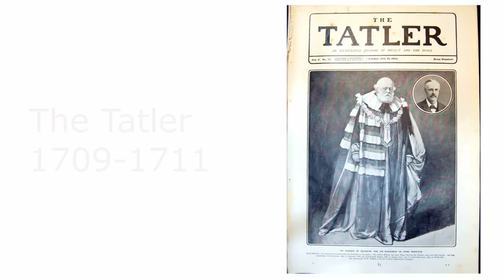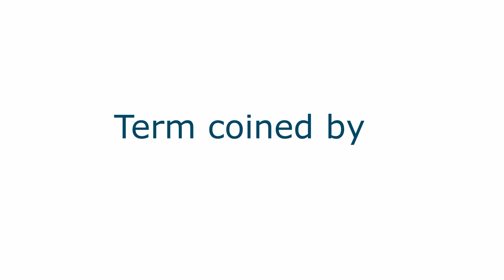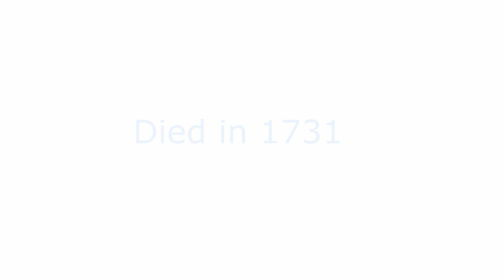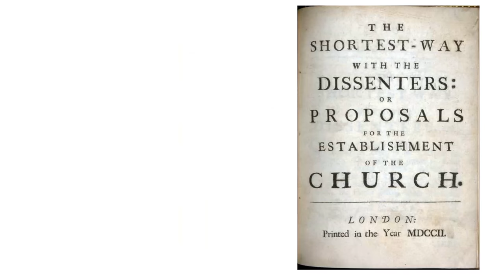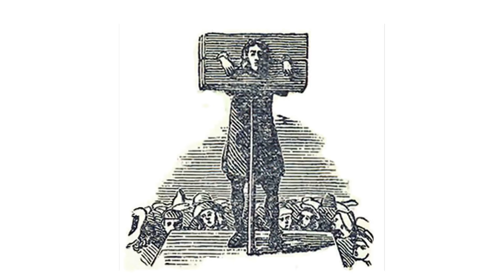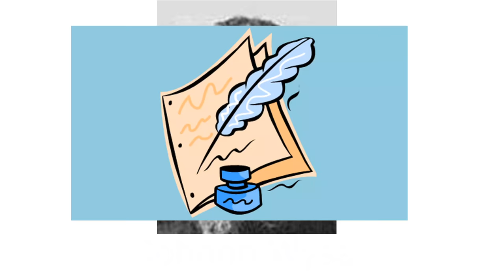Augustan Prose, Fiction and Drama 1 Daniel Defoe by Dr Kalyani Vallath